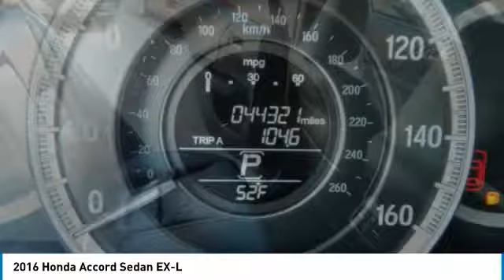2016 Honda Accord Sedan 26286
2016 HONDA ACCORD SEDAN Poughkeepsie, NY
Stock# 26286

2023 South Rd.

Win a bargain on this 2016 Honda Accord Sedan EX-L while we have it. Comfortable but agile, its low maintenance Variable transmission and its durable Regular Unleaded I-4 2.4 L/144 engine have lots of charm for a budget-friendly price. It comes equipped with these options: Window Grid Antenna, Wheels: 17  Alloy, VSA Electronic Stability Control (ESC), Vinyl Door Trim Insert, Valet Function, Trunk Rear Cargo Access, Trip computer, Transmission: Continuously Variable w/Sport Mode, Transmission w/Driver Selectable Mode, and Tires: P215/55R17 94V AS. You've done your research, so stop by Hudson Cadillac Buick GMC at 2023 South Rd., Poughkeepsie, NY 12601 this weekend to get a deal that no one can beat!